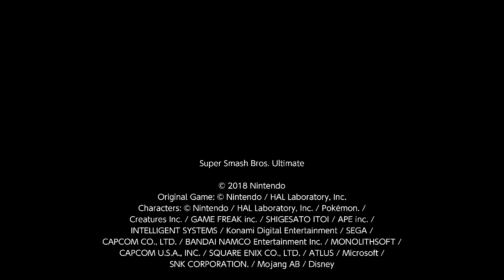Super Smash Bros. Ultimate: Lucario Vs. Kazuya